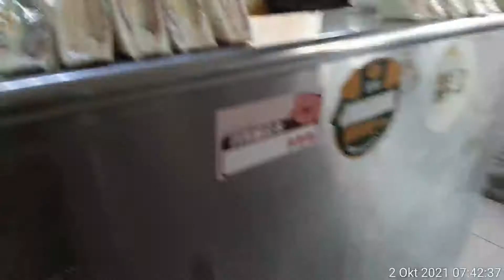ke pasar beli minyak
kepasar beli   minyak ,lewat jalan tambak, lalu  pulang,jangan  lupa  ya teman-teman  minta  dukungannya  like  comen  end subcrebdi#channelmbaktinotnew